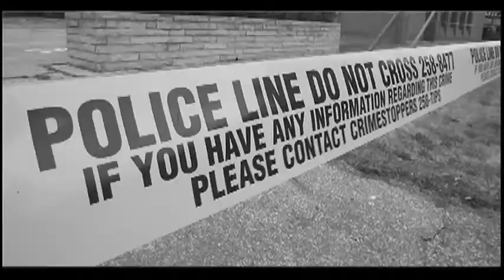Masters swimmer Judie Oliver with The Star's Mary Caton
Judie Oliver, recently inducted into the International Swimming Hall of Fame, chats with The Star's Mary Caton at News Cafe